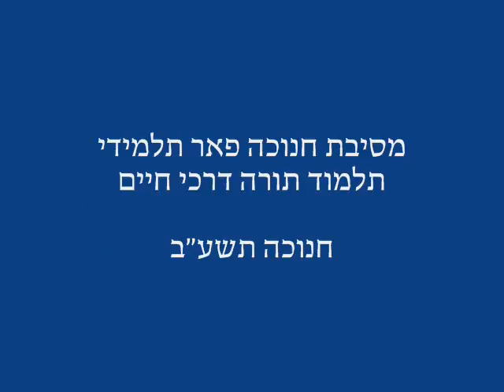Chanuka Children's Gathering 5772 With Beis Chaim Shea Rebbe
Chanuka Children's Gathering 5772 With Beis Chaim Shea Rebbe ,R' Yakov Yosef Halberstam.